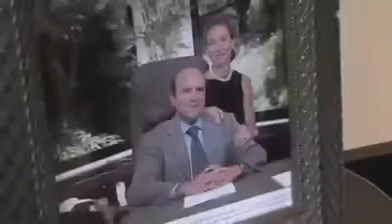Tour of the Original Brandow Clinic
Tour of the original Brandow Clinic location, since then we have relocated to our updated, beautiful clinic at 191 Presidential Blvd Suite 105, Bala Cynwyd PA.